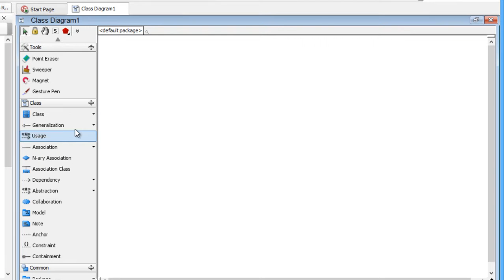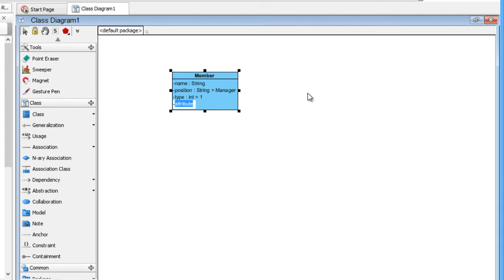How to Create Class with Auto-Attributes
Instead of define the details of attributes one by one, you can configure the default data type and initial values for your attribute so that they will be auto fill-in upon creation. This movie will show you how to do this.